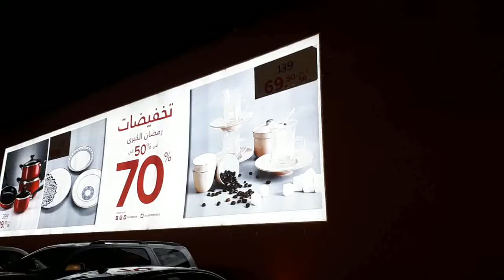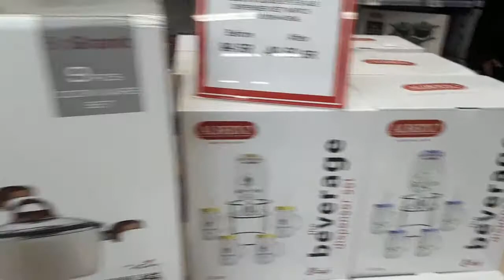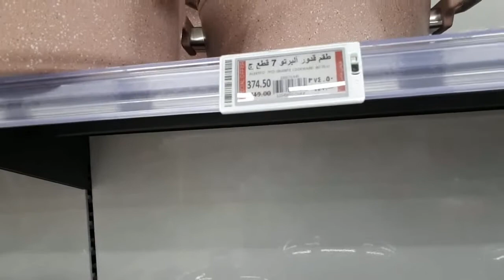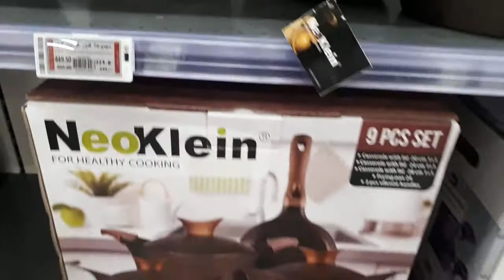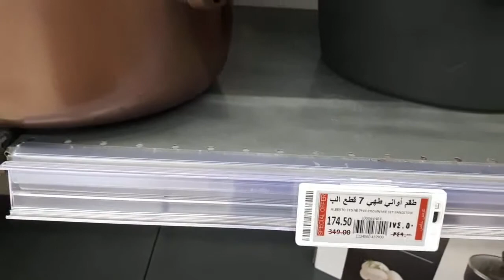تخفيضات على أطقم الجرانيت السيراميك ( 50/ 70%) بمناسبه شهر رمضان المبارك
عروض وتخفيضات نايس
تخفيضات أطقم الجرانيت والسيراميك
عروض أطقم الجرانيت والسيراميك